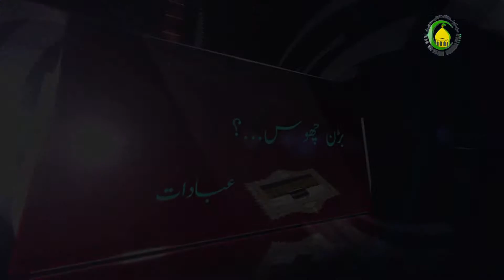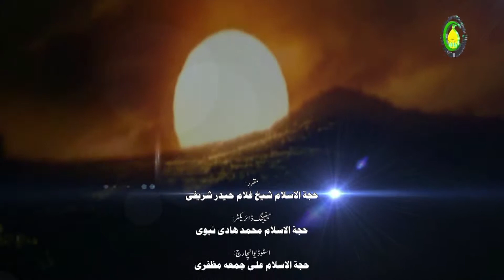70- جق زیری فیاق کنی وخپو (2) - نماز - چھوسی مسائل کن (احکام بہ زبان بلتی) - شيخ غلام حیدر شریفی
دی درس پو بینگ نو ژھن فید  چہ لا زیرید زیر بولہ وضاحت بیاسید، وقت فضیلت، وقت  مشترک، وقت مختص چہ لازیرید ؟فیاق کنی فضیلت، مشترک نہ مختص وخ کن سہ بیان بیاسید، دی وخ کنی حکم پو سہ بیان بیاسید۔

Islamic Lecture about Islamic Practical Laws / Jurisprudence by Shaikh Ghulam Haidar Shareefi  in
Balti language. This lecture is part of the Islamic Practical Laws / Jurisprudence Series in Balti Language, It is Recorded and Published by Imam Hussain Foundation